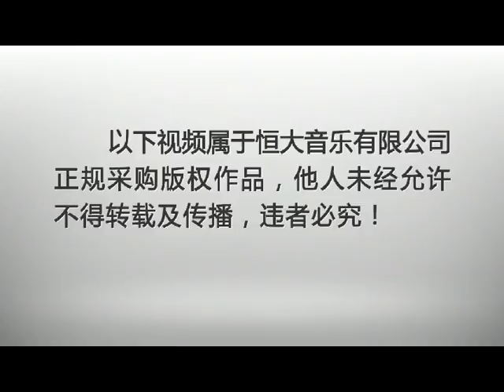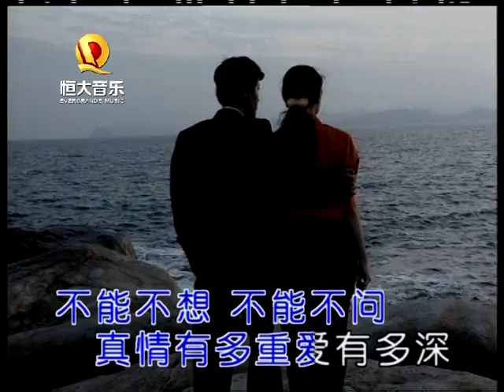戴玉强 - 你是这样的人